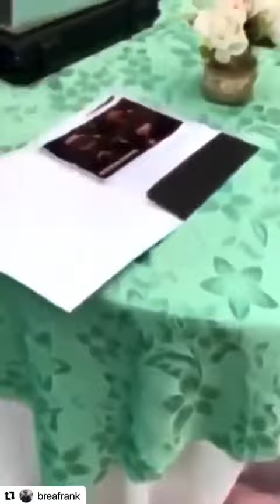engaño mujer engañaba a su marido por tres año y mueren lo que pasó en su beby chow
engaño de mujer a su pareja